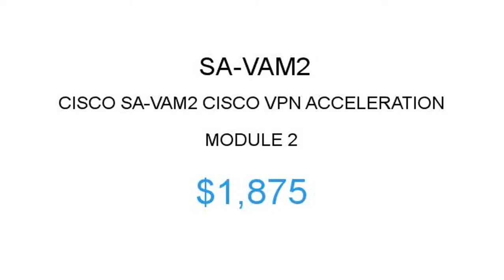Cisco SA-VAM2 $1875 Price Reduction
1.855.CORE4
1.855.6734